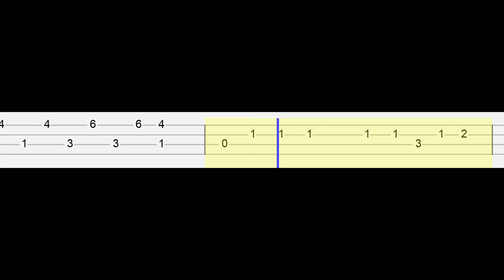Abba - Chiquitita Ending (Easy Ukulele Tabs Tutorial)